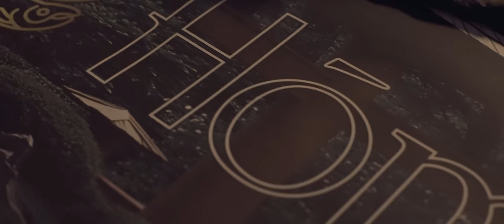FY - Ring - Official Music Video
FY - Ring
Produced by: Skive & Just V
Lyrics by FY
A Film By Manos Makrakis
Assistant Director Socrates Patsos
Colorist Karkaris
P.A. 1 Merlagne
P.A. 2 Dalerm
P.A. 3 Aris Bsh
Set Photographer Nikos Pournelis